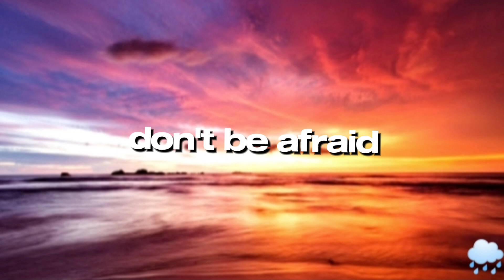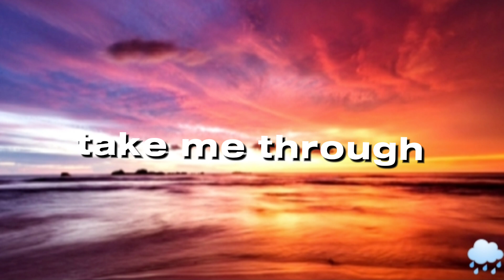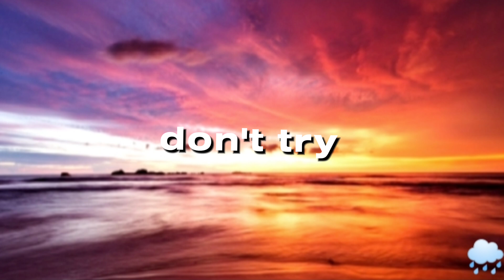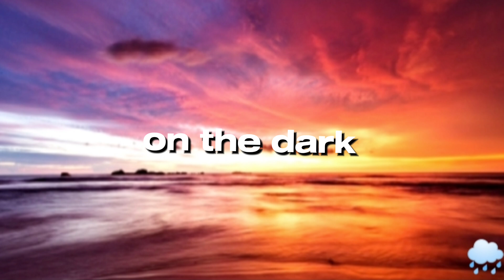Darkside - Alan Walker (ft.Au/Ra & Tomine Harket)(Lyrics)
Song : Darkside
Artist : Alan Walker ft.Au/Ra & Tomine Harket
Lyrics video 🎶